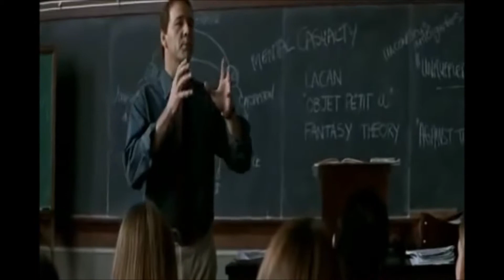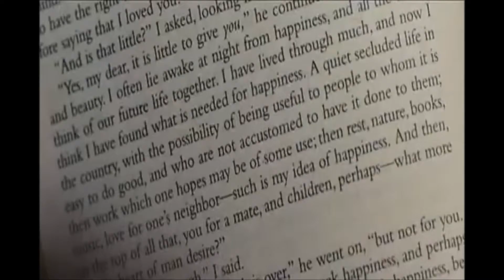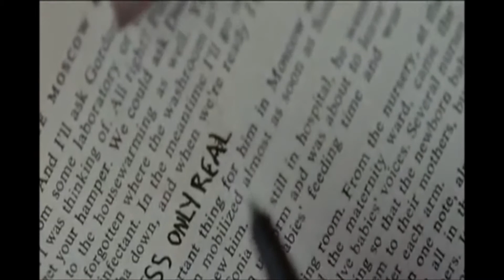THE HAPPY TOUR - NUOVO CINEMA PARADISO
un montaggio di video-spezzoni di film sulla felicità ("Ombre e Nebbia", "Harry a pezzi", "American Life", "The life of David Gale", "My Shoes", "Into The Wild", "La tigre e la neve", "Chiedimi se sono felice").